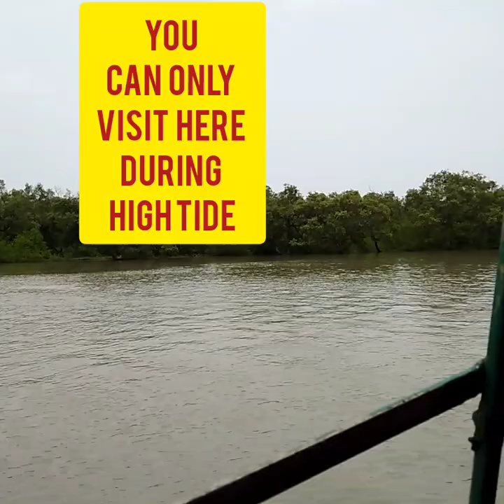Bichitrapur Mangrove Santury, Orissa.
This place is Bichitrapur. It is in the Balasore district, Orissa. It lies in the boarder of West Bengal (East Midnapore dist. ) and Orissa. It is almost   20 kms from Digha. From Digha move towards the Chandaneswar temple ,there the road divides into two. One road leads towards Talsari and  other one towards Bichitrapur. You can either go by your own car or hire a car from Digha. Get your car parked in  parking lot and collect your tickets from the ticket counter .  Wait for your turn to board the boat. You can see mangrove forest . Enjoy the scenic beauty.

Lo-Fi Sunshine.